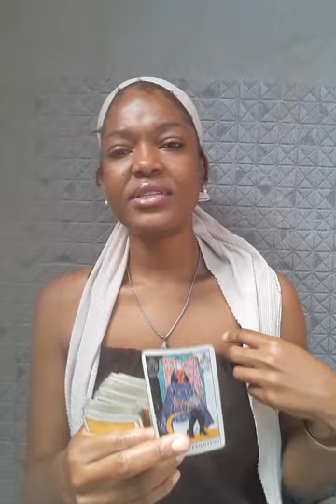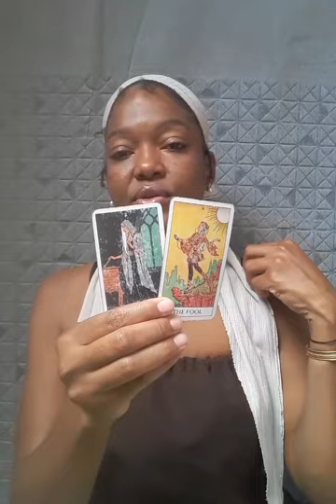Cancer ❣SECRET ADMIRERS AND HIDDEN ENEMIES